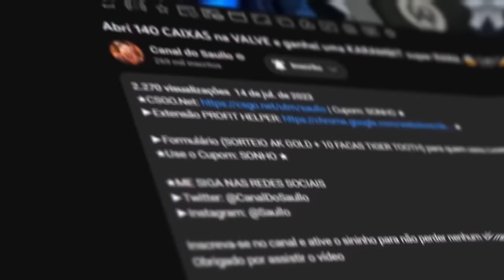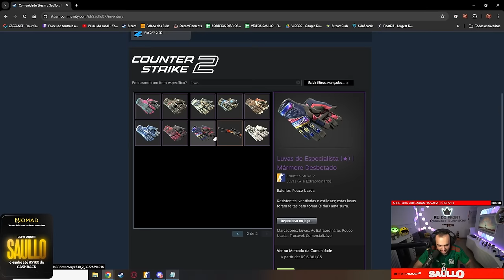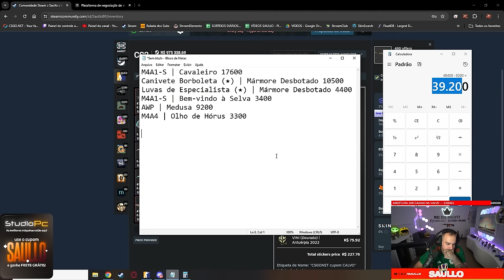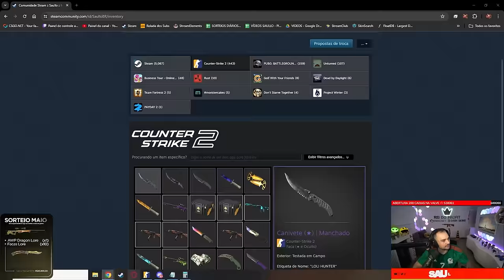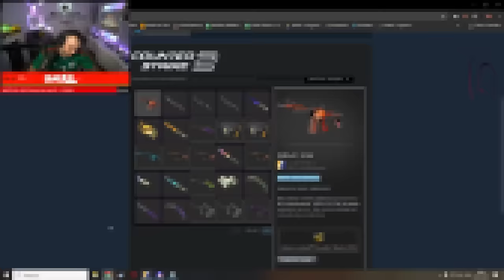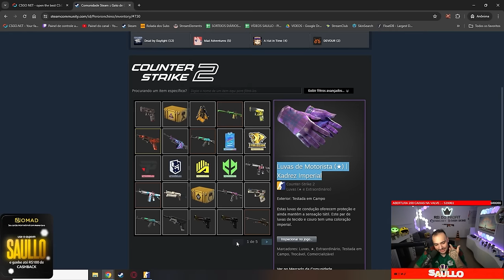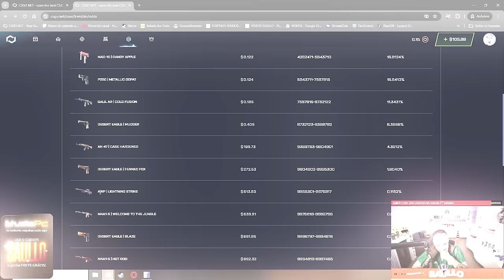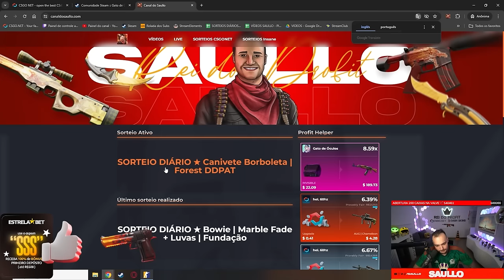Fiz uma TRADE de R$37.000,00 em SKINS *AO VIVO* e FORREI na conta do INSCRITO